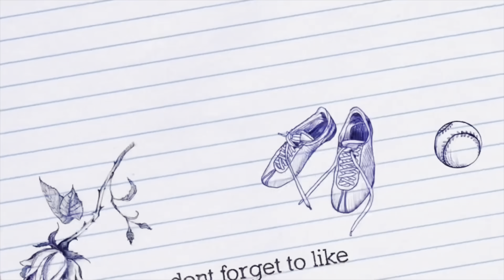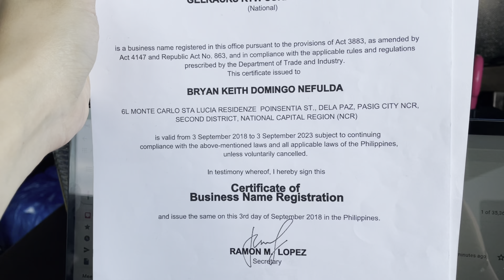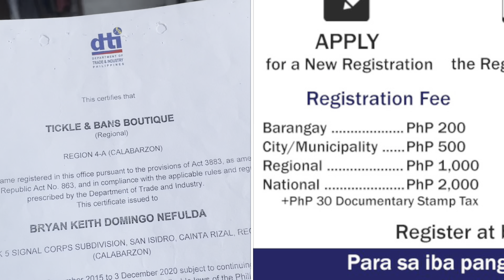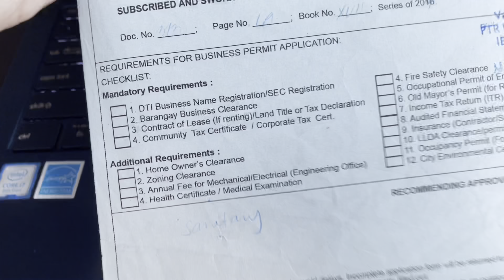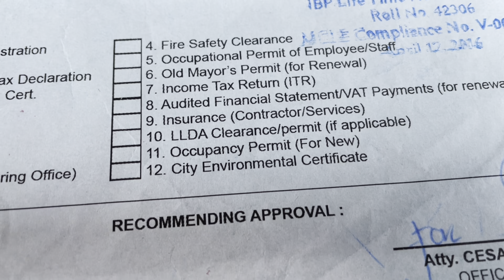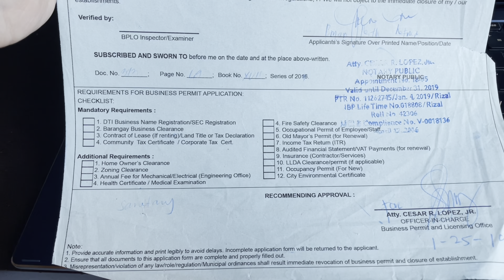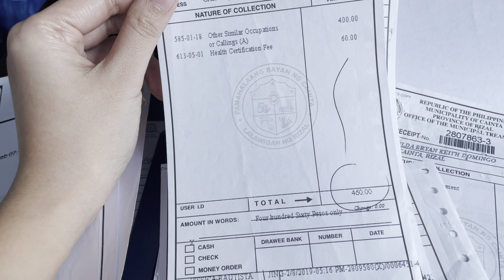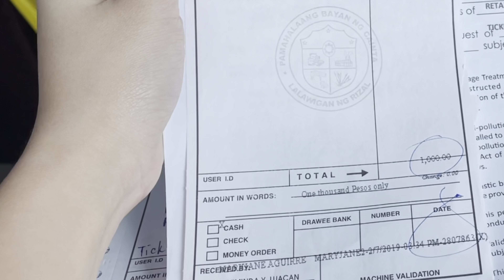Mayors/ Business permit DTI new registration & renewal (Paano,magkano gastos?) | Business Talk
Business permit / Mayors permit new registration and renewal mga kailangan mong malaman sa pag nenegosyo sa bagong segment po ng vlog ko Business Talk

Hi Im Engeline, an entrepreneur, a part of a big family(Pamisly)
I want to share my memories with you.
This vlogging channel is about my life, my family, my friends, my business partners and my business ideas and etc.